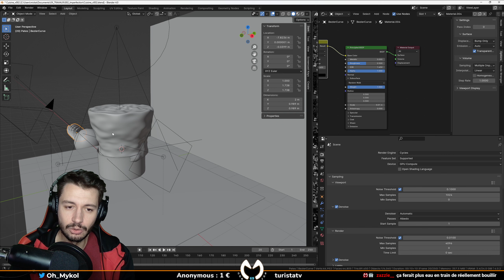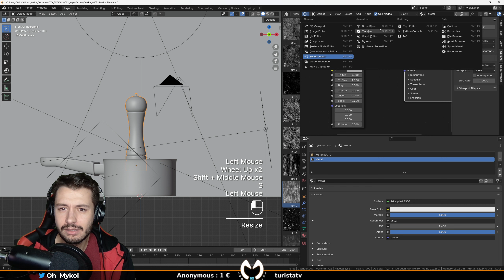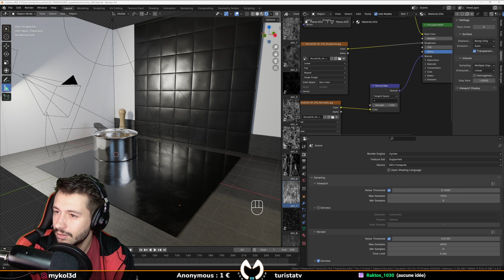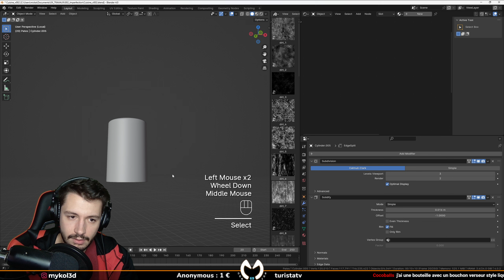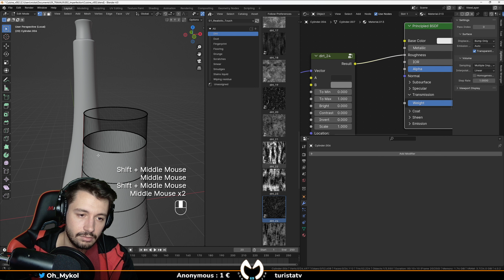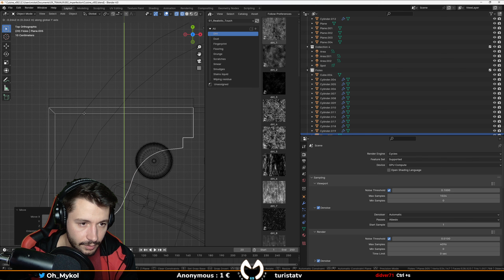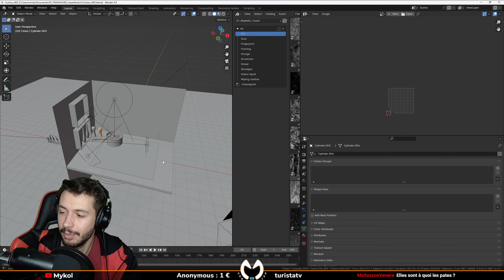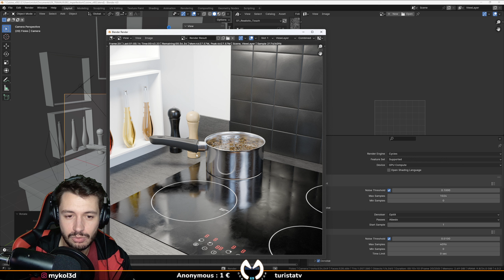SETDRESS ET DETAILS - Cuisine | Partie 2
On continue la scène de cuisine avec un setdress d'huile, de moulin à poivre et sel, ect ...

Mykol - Tuto blender en Français.

Mykol rediff, Mykol Rediffusion, MykolTV rediffusion Twitch